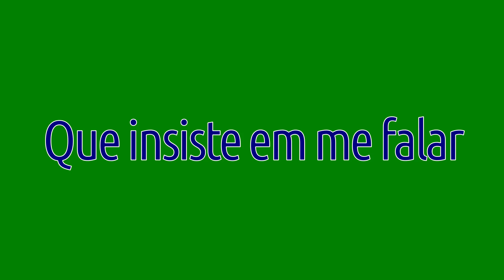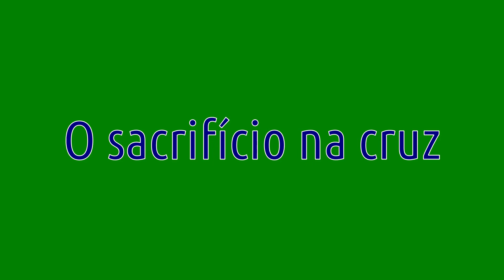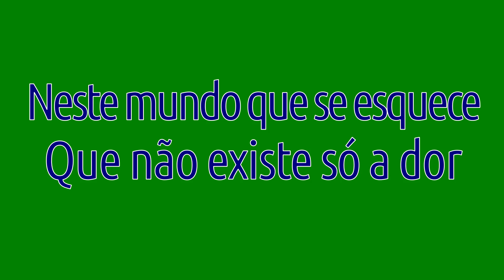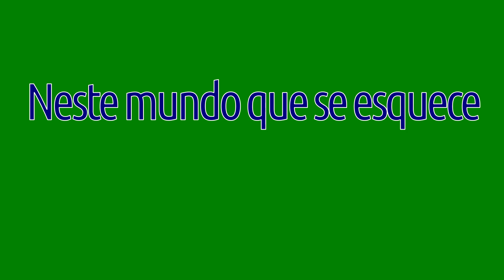Existe Amor | Grupo Ângeluz | Com Letra Em HD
Existe Amor Grupo Ângeluz

Não sei porque tantas vezes me esqueço
Coisas que devo lembrar
Como o vento posso ouvir Tua voz
Que insiste em me falar
E não há nada que aconteça
Sem Tuas mãos a guiar
Grande amigo e fiel protetor
Eu confio em Teu imenso amor

O Teu amor não tem limites
É tão difícil entender
Ele transmite esperança
Trás confiança pra vencer
Este mundo que se esquece
Que não existe só a dor
Existe um Deus que é esperança
Existe amor!

É tão difícil entender totalmente
O sacrifício na cruz
Um amigo que morreu pra salvar
É a grande fonte de luz
Ele mostrou repetidas vezes
Que sempre vai me amparar
Esse amigo é fiel protetor
É preciso apenas confiar!